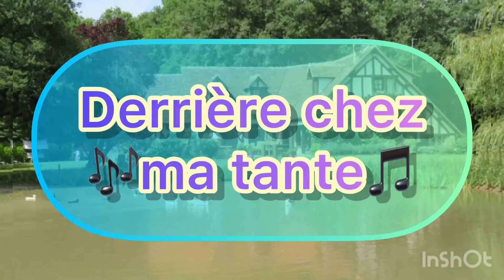🎵 Chanson « Derrière chez ma tante »🎶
🎵 « Derrière chez ma tante »🎶

Chanson traditionnelle comme un dialogue entre fille(s) et garçon(s).

Idéale pour travailler sur le Futur 😉

PAROLES :

(Filles)
1 - Derrière chez ma tante, il y a un étang,
Derrière chez ma tante, il y a un étang,
Je me ferai anguille, anguille dans l'étang,

(Garçons)
2 - Si tu te fais anguille, anguille dans l'étang,
Si tu te fais anguille, anguille dans l'étang,
Je me ferai pêcheur, je t'aurai en pêchant,

(Filles)
3 - Si tu te fais pêcheur pour m'avoir en pêchant,
Si tu te fais pêcheur pour m'avoir en pêchant,
Je me ferai alouette, alouette dans les champs,

(Garçons)
4 - Si tu te fais alouette, alouette dans les champs,
Si tu te fais alouette, alouette dans les champs,
Je me ferai chasseur, je t'aurai en chassant,

(Filles)
5 - Si tu te fais chasseur pour m'avoir en chassant,
Si tu te fais chasseur pour m'avoir en chassant,
Je me ferai nonnette, nonnette dans un couvent,

(Garçons)
6 -Si tu te fais nonnette, nonnette dans un couvent,
Si tu te fais nonnette, nonnette dans un couvent
Je me ferai prêcheur, je t'aurai en prêchant,

(Filles)
7 - Si tu te fais prêcheur pour m'avoir en prêchant,
Si tu te fais prêcheur pour m'avoir en prêchant,
Je me donn'rai à toi puisque tu m'aimes tant